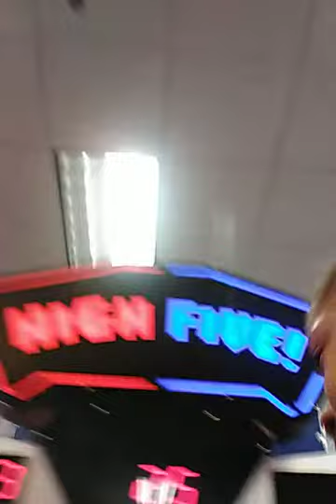June 23, 2018